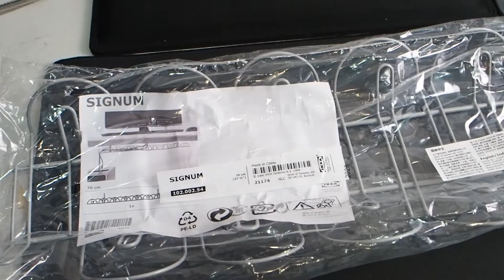▶▶ Review Cable Management | IKEA | SIGNUM | Tiada Lagi Wayar berserabut.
Signum merupakan produk cable management dari Syarikat Ikea. Kualiti padu harga mampu milik. Selamat tinggal wayar serabut.Jom tingkat kan produktiviti.

Link shopee :
Nanti aku update

Tq so much kepada korang yang tonton sampai habis. Aku doakan korang berjaya dunia dan akhirat. Amin